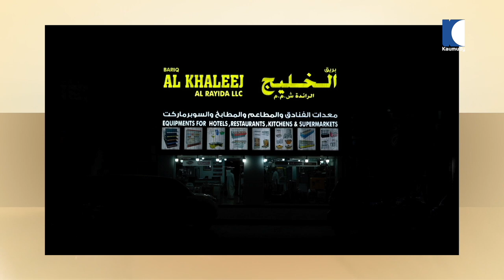Muscat Diary | Marubhoomiyile Madhura Geethangal | Thulasi Praveen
Programme Name : Muscat Diary / Marubhoomiyile Madhura Geethangal
Vocals : Thulasi Praveen
Anchor : Sajan
Producer And Direction : Jayakumar Vallickavu
Dop and Editing : Shaiju Medayil
Studio : Jk Films Muscat
Special Thanks : Linku Abraham, Nizamudeen Noorudeen, MV Nishad,OK Mohammed Ali

Follow on social media at:
Like us: